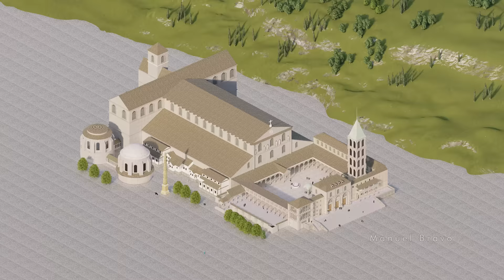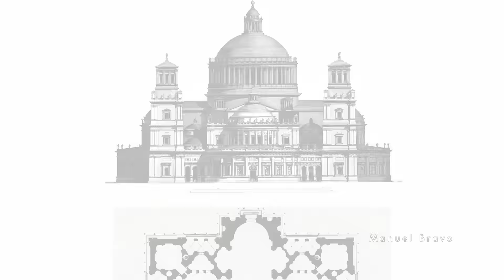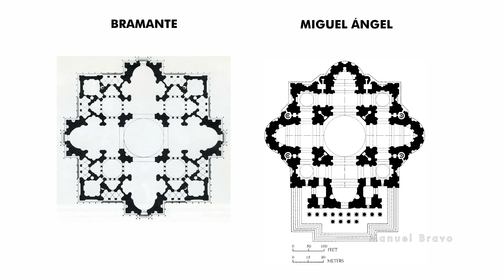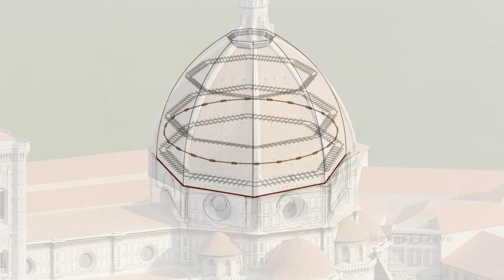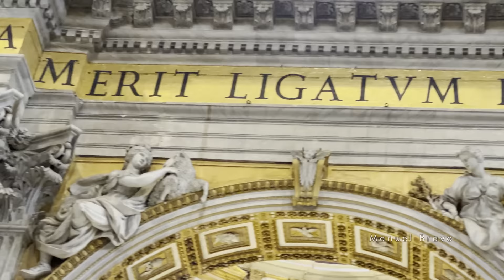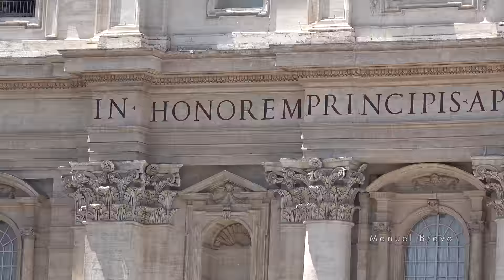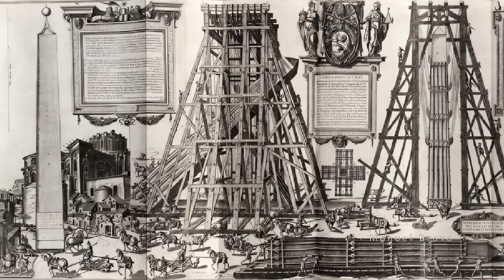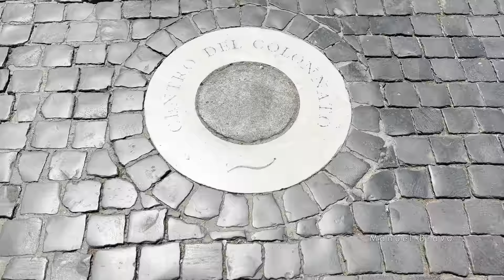La Basílica de San Pedro explicada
Acompáñame a explorar la Basílica de San Pedro en el Vaticano y descubre todos los pequeños detalles que necesitas saber para comprender la arquitectura y la historia de esta obra maestra.

La antigua basílica: 00:00
Julio II encarga nueva basílica : 1:39
La iglesia inconclusa: 2:38
Planta de Bramante: 4:44
Otros proyectos para San Pedro: 5:22
Planta de Miguel Ángel: 6:05
Cúpula: 6:40
Elongación de la nave: 8:04
Nave y crucero: 9:44
Baldaquino: 11:14
Cathedra Petri: 12:20
Decoración del interior: 12:55
Fachada y campanarios: 13:35
Obelisco: 15:37
Plaza de San Pedro: 17:34